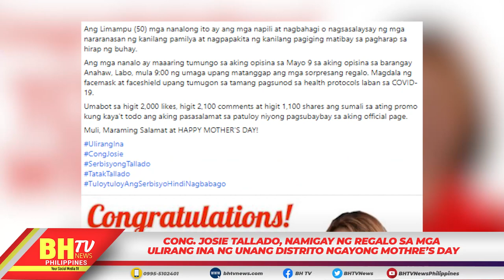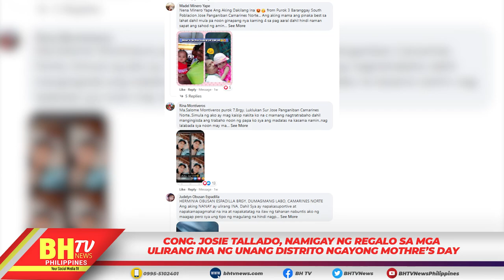CONG. JOSIE TALLADO, NAMIGAY NG REGALO SA MGA ULIRANG INA NG UNANG DISTRITO NGAYONG MOTHRE’S DAY.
CONG. JOSIE TALLADO, NAMIGAY NG REGALO SA MGA
ULIRANG INA NG UNANG DISTRITO NGAYONG MOTHRE’S DAY.